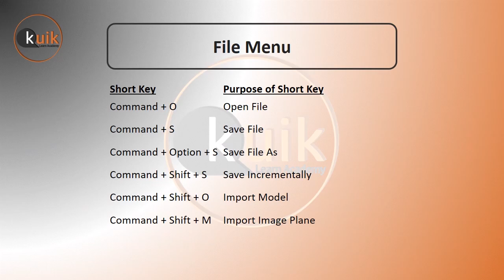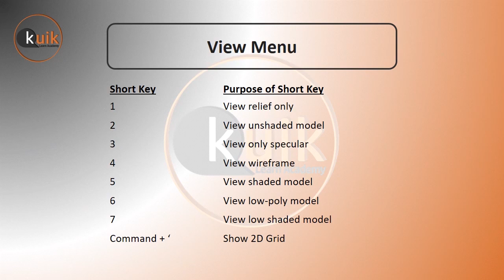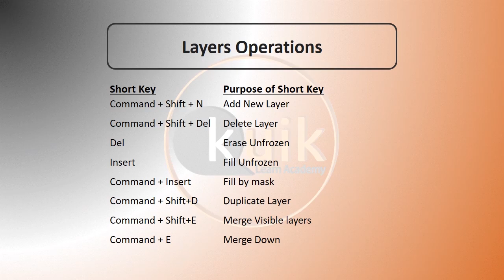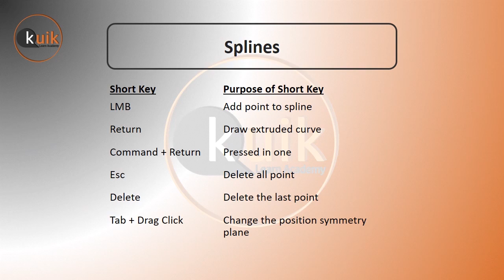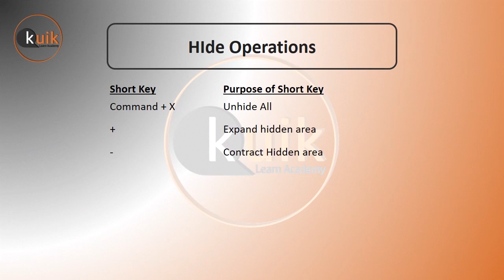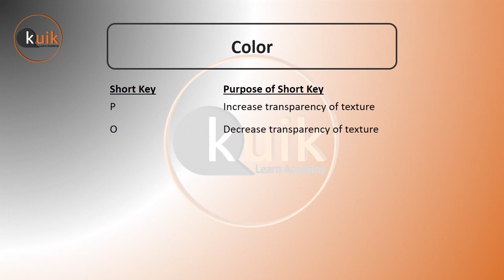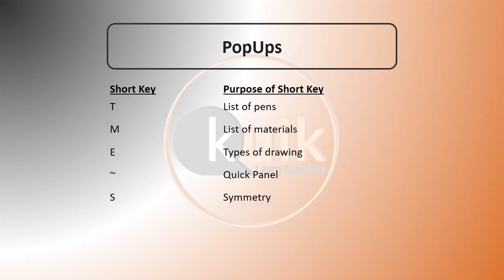Shortcuts for 3D Coat (MacOS)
All Shortcuts Keys 3D Coat (MacOS)
In this video we teach all shortcut keys of 3D Coat (MacOS)
Almost 75 Plus shortcut keys (3D Coat) for Daily use.
3D Coat shortcut keys is very easy and useful for you.
With 3D Coat shortcut keys you can work fast and easily.

"-"-"-"-"-"-"-"-"-"-"-"-"-"-KUIK LEARN ACADEMY-"-"-"-"-"-"-"-"-"-"-"-"-"-"